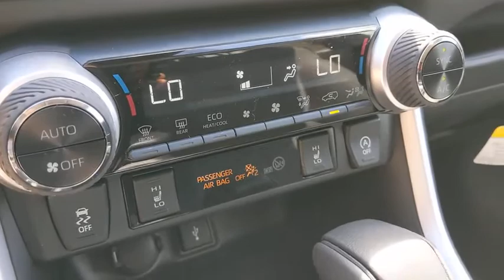2020 Toyota RAV4 Schaumburg, Arlington Heights, Buffalo Grove, Elgin, Northbrook, IL 56548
01D6/SILVER New 2020 Toyota RAV4 available in Arlington Heights, Illinois at Arlington Toyota. Servicing the Schaumburg, Buffalo Grove, Elgin, Northbrook, IL area.

Arlington Toyota
2095 N Rand Rd

$1,000 Customer Cash OR 1.9% for 60 Months. 60 monthly payments of $17.48 for every $1,000 financed. Terms available on approved credit for only very well qualified customers/lessees through participating Toyota dealers and Toyota Financial Services (TFS). No down payment required if qualified for advertised offer. If you do not qualify for the offer, the amount and percentage of any down payment vary with your credit qualifications. Dealer contribution may vary and could affect price. Individual dealer prices, other terms and offers may vary. Must take retail delivery from dealers stock and terms subject to vehicle availability. Cannot be combined with TFS APR Cash, TFS Lease Cash, Customer Cash, Lease, Lease Subvention Cash. See your participating Toyota dealer for details. Offer available in IL, IN, MN, WI; void where prohibited. Expires 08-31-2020. Toyota Financial Services is a service mark used by Toyota Motor Credit Corporation.